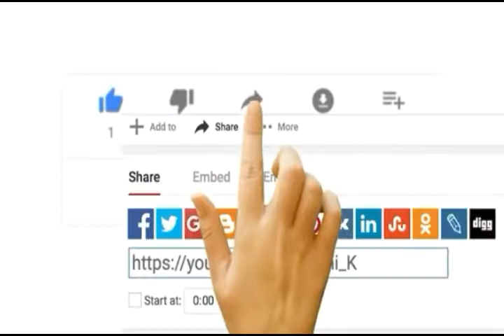20 Klub Piala Presiden 2019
Daftar 20 Klub peserta Piala Presiden 2019:

1. Persib Bandung
2. Persija Jakarta
3. Arema FC
4. Persipura Jayapura
5. Bhayangkara FC
6. Persebaya Surabaya
7. Borneo FC
8. Bali United
9. PSM Makassar
10. Madura United
11.Tira Persikabo
12. PSIS Semarang
13. Perseru Serui
14. Barito Putera
15. Persela Lamongan
16. Semen Padang
17. Kalteng Putra
18. PSS Sleman
19. Mitra Kukar
20. Persita Tangerang
Semoga Bermanfaat
Terimakasih Guys